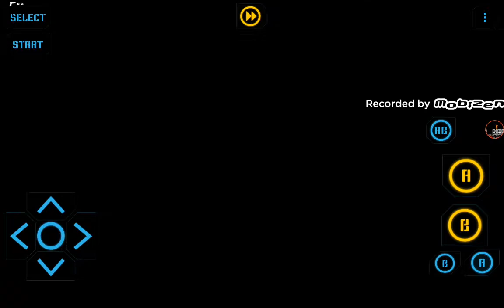Super Mario Bros. 1 TACSS (Tool-Assisted-Cheat-And-Savestate-Speedrun)